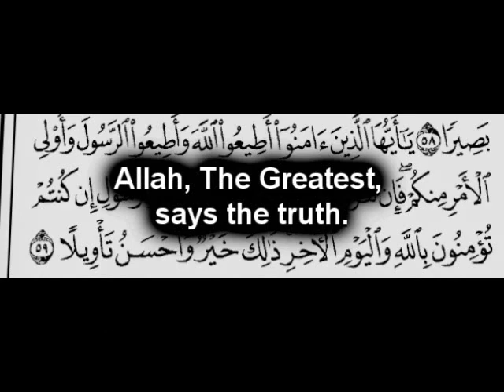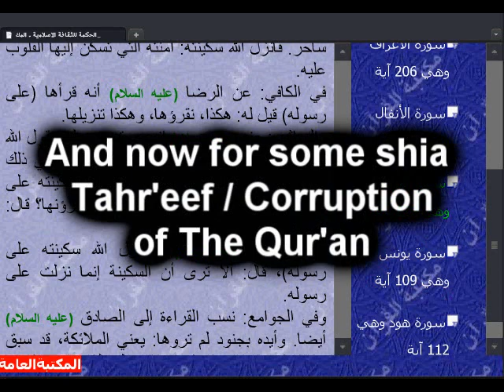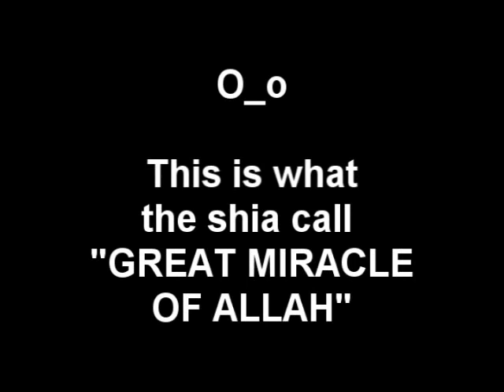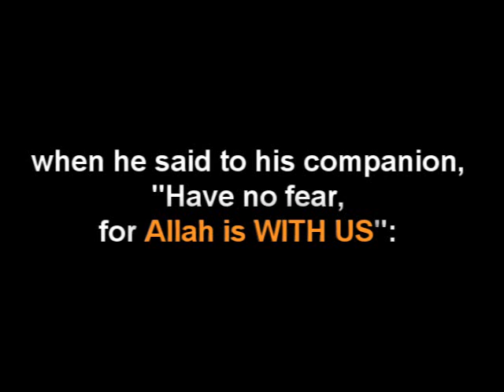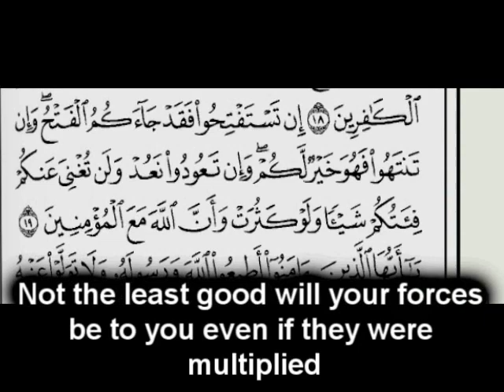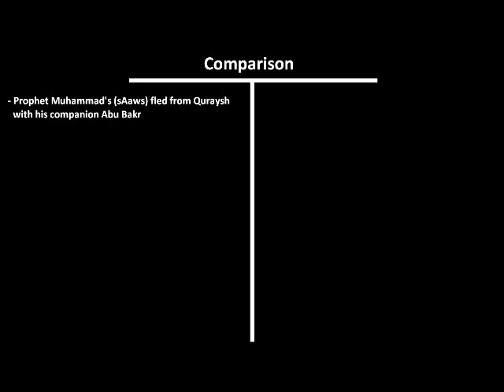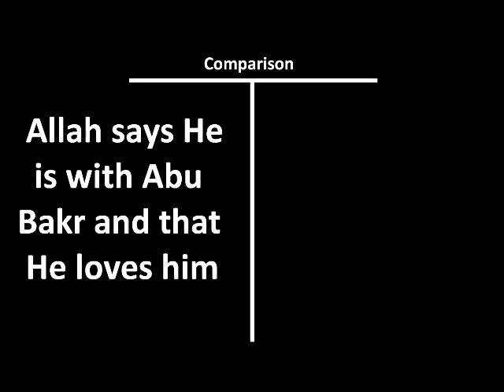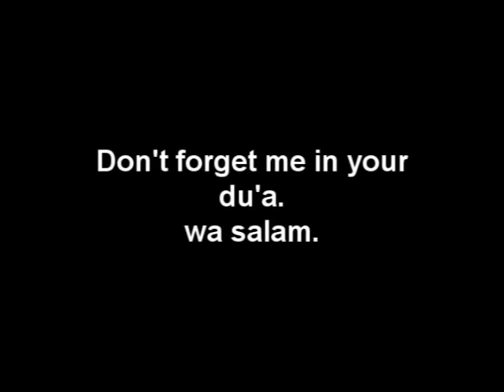Serious Video for Shia - Abu Bakr in the Quran